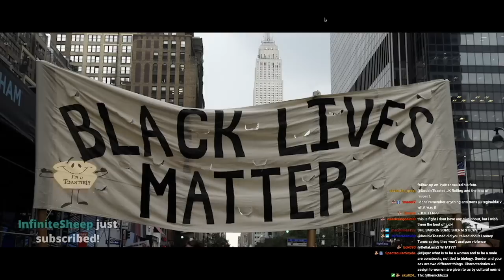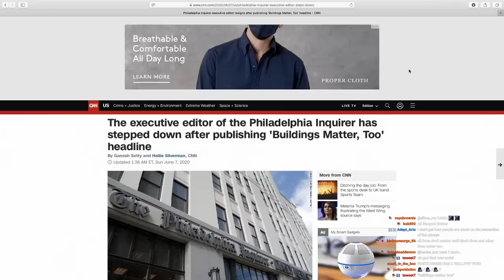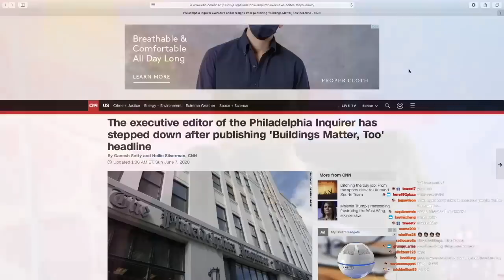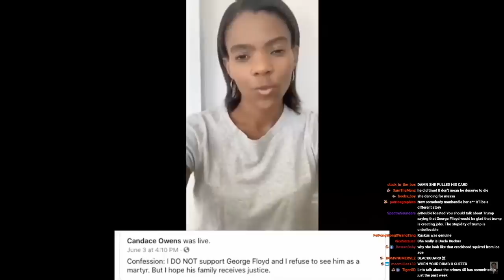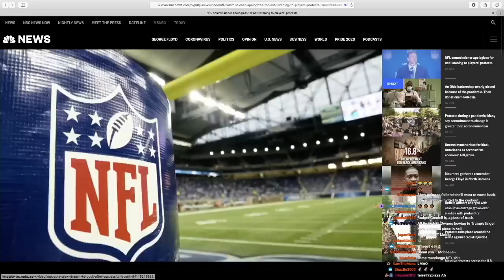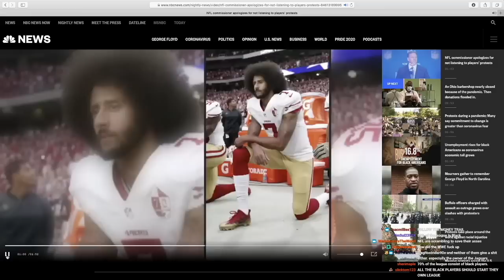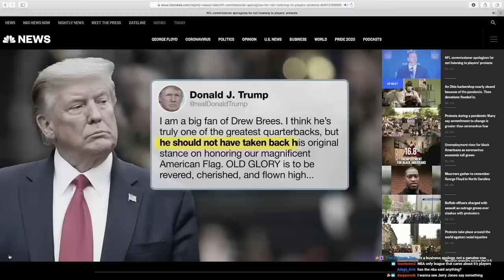BLACK LIVES MATTER | LOOK OUT FOR THESE PHONIES - Double Toasted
BLACK LIVES MATTER | LOOK OUT FOR THESE PHONIES - Double Toasted - Today we are talking about Candace Owens and how she, alongside many other BLM phony supporters, who fails to not crave attention, broke the internet. Whether it's making questionable donation amounts to wrong causes, painting march participants and people in protests as dangerous people, and more ... we tell you what to watch out for.

Head on over to Doubletoasted.com for funny movie reviews, viral news stories, and much more content on our livestreaming podcast!